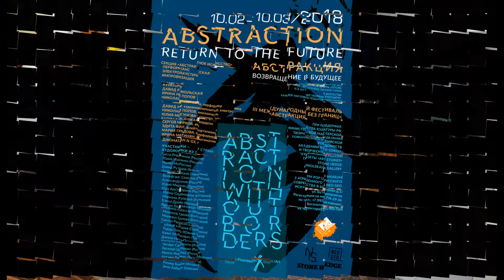НовIII международный фестиваль «Абстракция без границ» «Абстракция. возвращение в будущее»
STONE HEDGE и NIKOLSKAYA GALLERY открывает выставку в БЦ NEO GEO, POP UP MUSEUM
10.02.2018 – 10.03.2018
III международный фестиваль «Абстракция без границ»
«Абстракция. возвращение в будущее» ("Abstraction. Return To The Future")
Участники перформанса:
Давид Ру, художник, перформер
Николай Попов, композитор, электроника
Юлия Мигунова, виолончель, перформер
Басем Аль Ашкар, скрипка, уд
Сергей Чирков, аккордеон
Эдита Фил, флейта
Мария Градова, фортепиано
Ирина Матинян, перформер
Джонатан N-GS, математик